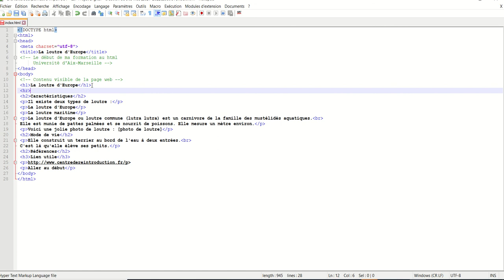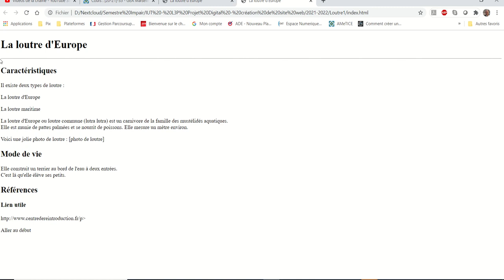HTML 007 - La balise hr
Faire un trait horizontal avec la balise hr